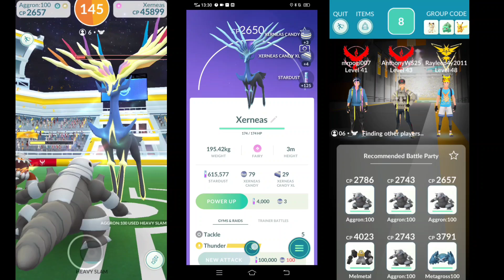GO FEST: XERNEAS 6MAN TEAM RAID BATTLE/ramsky TV